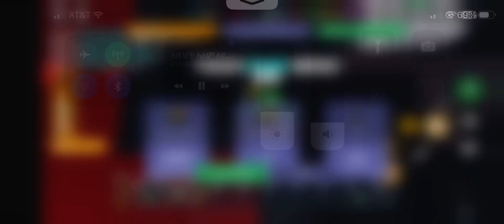Playing Every Game Mode Till I Win Part 8 LB Doubles (Finally Done)